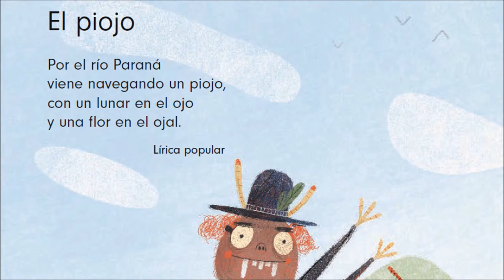1° Grado Lectura 15 El piojo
Texto en verso, tomado del libro de texto de Educación Primaria en México